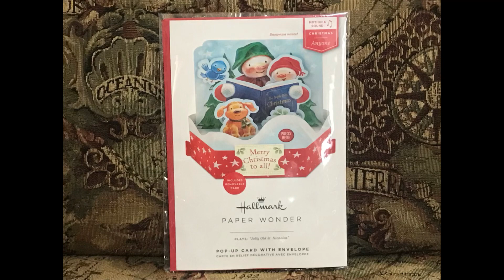Hallmark - Storytime Snowman Paper Wonder Card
Officially named “Snowmen Musical 3D Pop-Up Christmas Card With Motion”, but I don’t like that name as much.

Place obtained: Ebay

Repairs: None

Extra info: I actually got this this BRAND NEW in it’s packaging, hoping it would still work after 3 years. I actually was just trying to find images of this card, and eventually found this listing by accident, so I ended up getting it and filming it for all to see. The paper between the tabs were to keep it popped up during activation, and this was instantly placed back in it’s packaging after filming.